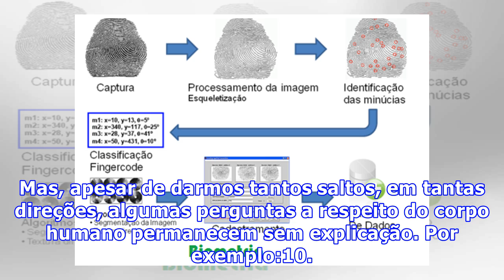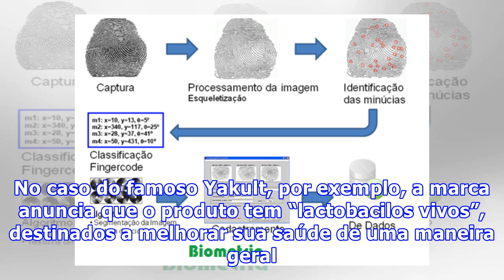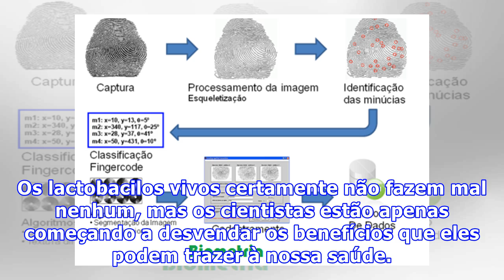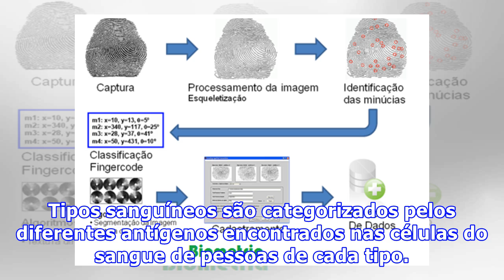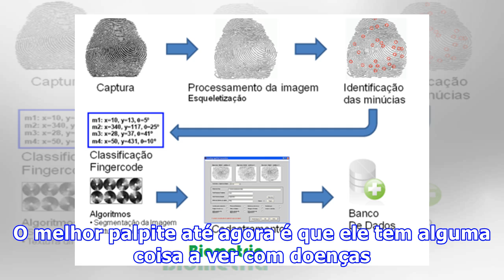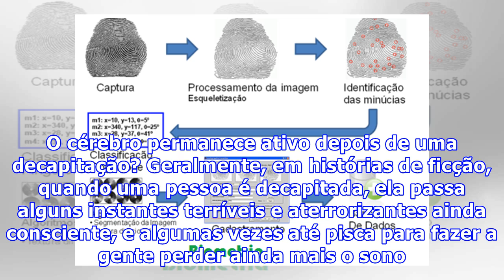10 perguntas que não podemos responder sobre o corpo humano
10 perguntas que não podemos responder sobre o corpo humano
10 perguntas que não podemos responder sobre o corpo humanoTodos os dias a gente lê aqui no Hype sobre alguns avanços absolutamente incríveis – e quase inacreditáveis – da ciência. Coisas como o , que dá saltos irrepreensíveis e promete ajudar a desenvolver melhores formas de controlar equipamentos em fábricas, e a prótese de também entram para a lista de algumas das coisas que nos deixam maravilhados com o que a ciência é capaz de fazer. Mas, apesar de darmos tantos saltos, em tantas direções, ...